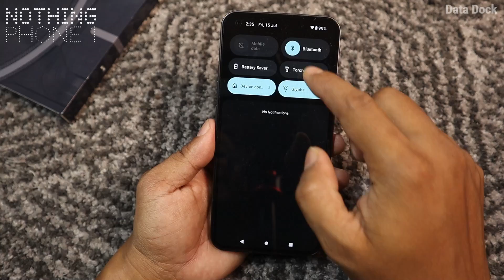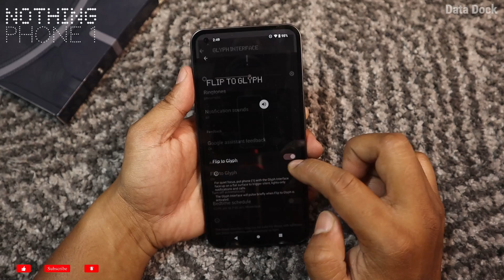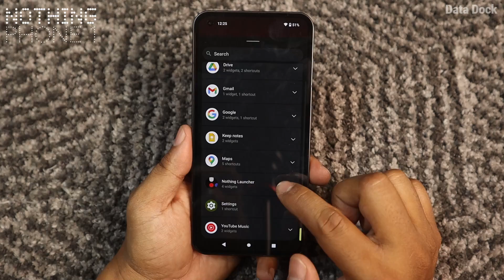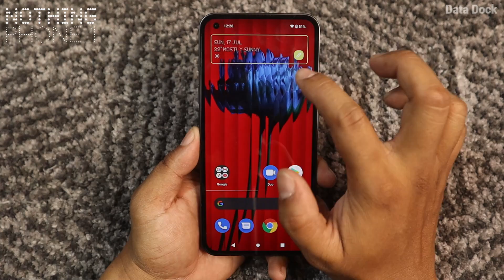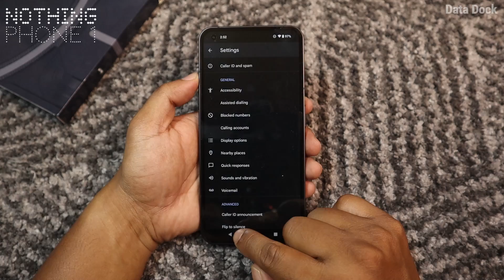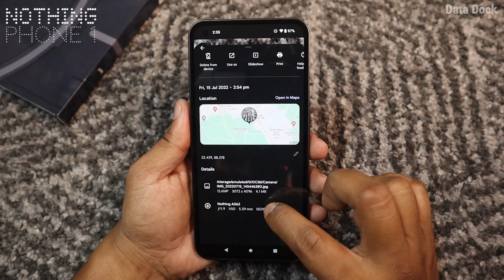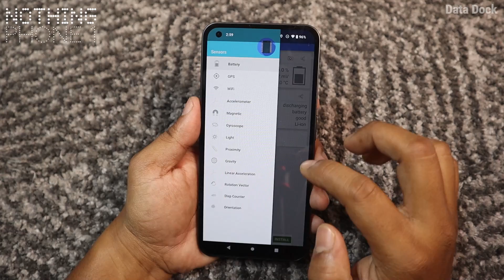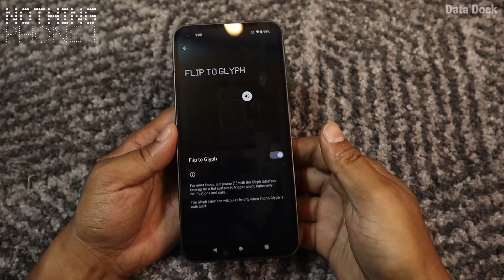Nothing Phone 1 30+ Hidden Fractures and Tips & Tricks | Special Features of Nothing Phone 1